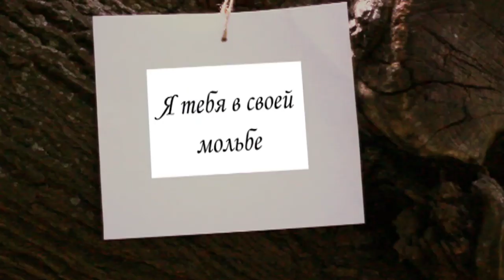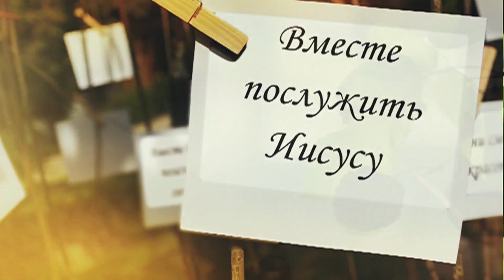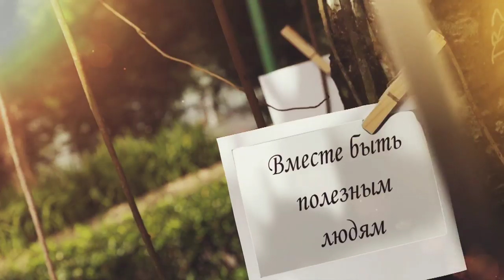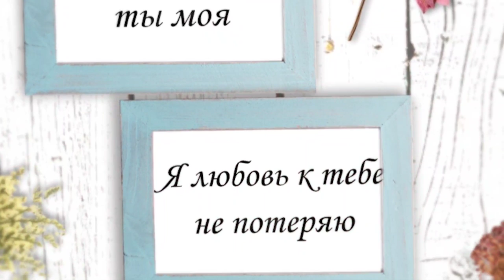Песня для любимой (Распахнула юность дверь) I Виталий Боско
Автор слов:  Неонила Берчук

Мелодия: Павел Боско

Вокал: Виталий Боско

Аранжировка: Игорь Цуман

Запись, сведение и другая помощь: Петр Бальжик

Видео монтаж: Ваня
ПП Ваня: весільний оператор і фотограф Рівне. Сайт rivnevideo.com
Рівне, Рівненська область, Україна, 33000

Если есть желание скопировать видео,  свяжитесь сперва со мной лично.